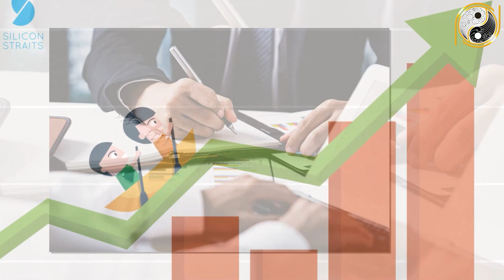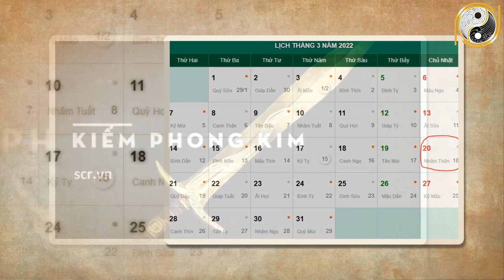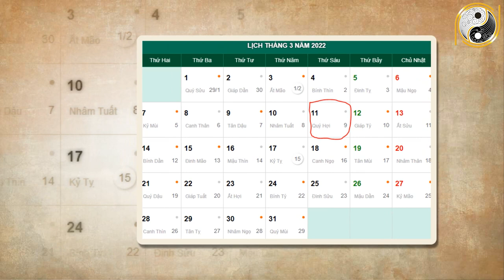Xem Tử Vi Tuổi Nhâm Dần 1962 Tháng 2 Âm Lịch Tiền Bạc ÙN ÙN KÉO ĐẾN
01. Linh phù giải hạn
02. Hồ lô hóa giải Ngũ Hoàng
03. Mai Hoa Phú Quý
04. Gương bát quái tinh cầu
05. Kim bài thái tuế 2023
06. Vòng tam hợp Dần Ngọ Tuất
07. Vòng tam hợp Thân Tý Thìn
08. Vòng tam hợp Hợi Mão Mùi
09. Vòng Tam Hợp Tỵ Dậu Sửu
10. Bát bảo tâm kinh
11. Minh Quang pháp bảo cầu
12. Minh Quang pháp bảo lục giác
13. Tỳ Hưu Lộc Tài (Đồng)
14. Tỳ Hưu Khai Vận ( Bạch Ngọc)
15. Bách Niên Tụ Tài ( tụ tài lộc)
16. Song long ngọc ấn ( ấn thăng quan)
17. Kim bài ngũ Lộ Thần Tài
18. Hồ lô bình an ( treo xe)
19. Móc khóa văn xương
20. Ống bút văn xương gỗ đào
21. Bút văn xương gỗ đào
22. Bút văn xương gỗ đào nhỏ
23. Hoa mai kim tiền ( mạ vàng )
24. Các vật phẩm phong thủy khác Xem Tử Vi Tuổi Nhâm Dần 1962 Tháng 2 Âm Lịch Tiền Bạc ÙN ÙN KÉO ĐẾN